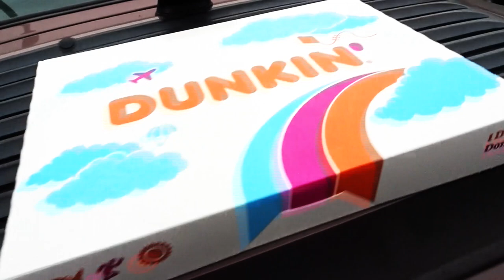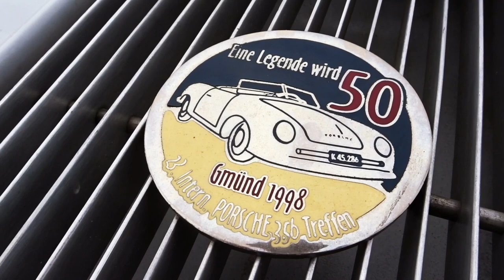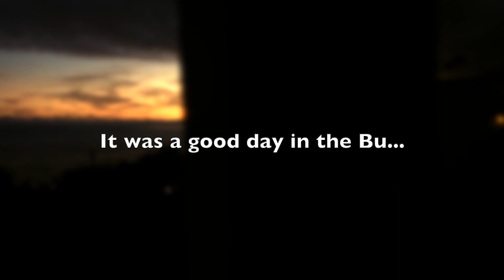MILLION DOLLAR 1949 PORSCHE 356 PRE-A GEM! - FIREBALL MALIBU VLOG 949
MILLION DOLLAR 1949 PORSCHE 356 PRE-A GEM! - FIREBALL MALIBU VLOG 949 - Fireball and Malibu Realtor Paul Grisanti head to the Porsche Experience Center, spot a Million Dollar 1949 Porsche 356 Pre-A and Matt Farah's Cassini Red Rally Car. Plus, some Beach goodness...